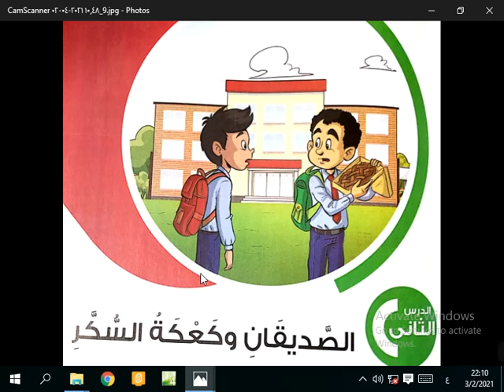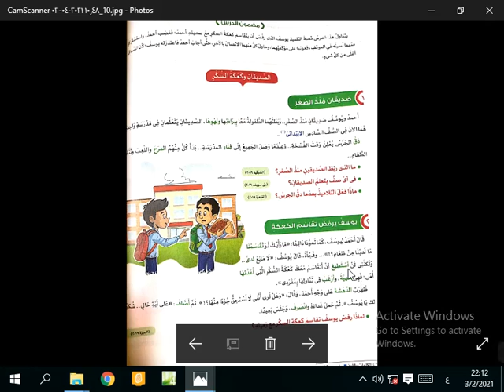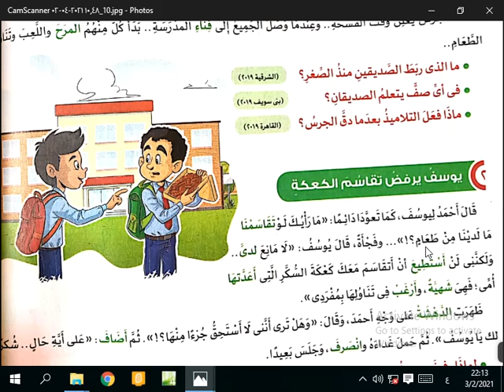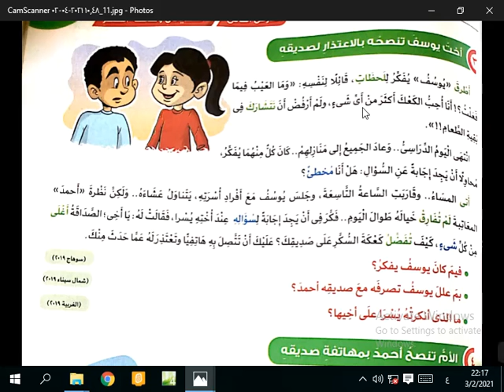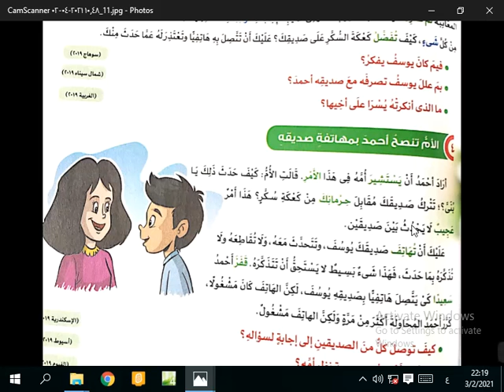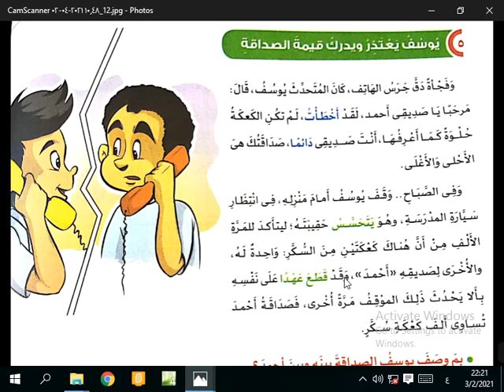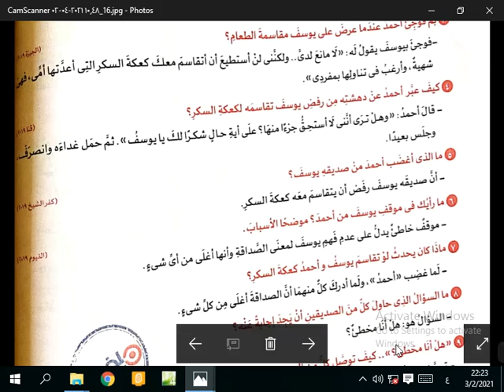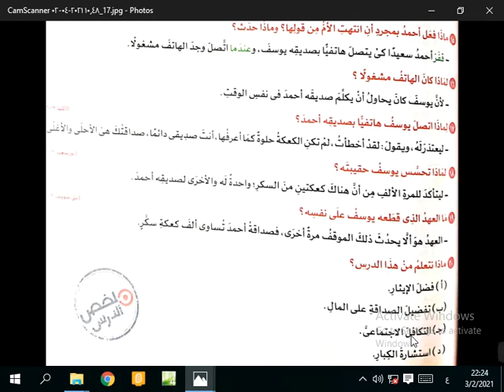الوحدة الثانية- قراءة -الصديقان وكعكة السكر